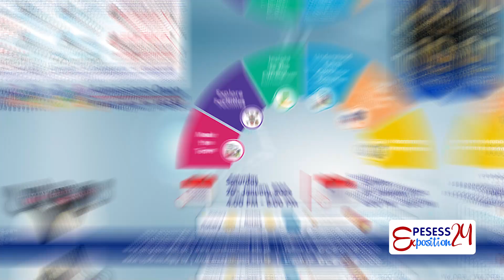EXPOSITION 24 |PESESS | Avail 100% Admission Waiver | Cambridge School | International School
🚀 Exciting News from Pingu English School and Eureka School System! 🚂✨

✨Avail 100% Off on Admission Fee and 100% off on Security Deposit ✨